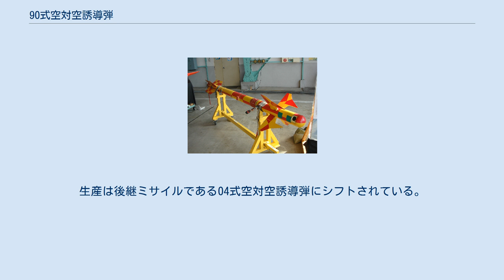90式空対空誘導弾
90式空対空誘導弾（きゅうまるしきくうたいくうゆうどうだん）は、日本が開発した短距離空対空ミサイル。
開発名称はAAM-3。
開発・量産主契約会社は三菱重工業。
 AIM-9Lサイドワインダーの後継として開発され、より敏感な温度差の検知での目標の捕捉や追跡能力の向上、ミサイル本体の飛翔運動性の向上が図られている。
1974年頃から研究は開始されていたが、1986年から本格開発がなされ、1990年（平成2年）に制式承認され、航空自衛隊で正式採用されている。
 誘導方式はパッシブ二波長光波（赤外線・紫外線）ホーミング、信管はアクティブ・レーザー近接信管。
前部には、ミサイルの運動性を向上させる大きい切り欠きのカナードが装備され、末端に安定翼がある。
日本電気が開発したシーカーが用いられており、ノイズ除去回路と組み合わされることで、光波妨害技術 (IRCCM) に対する抗堪性が非常に高いと言われている。
加えて、シーカーの首振り角度が大きく、そのためミサイル先端のドーム部がサイドワインダーより大きい。
オフボアサイト能力も高く、ミサイルの制御には、従来のホットガスを用いたガスサーボ方式と違って反応が早くキメ細かな制御が可能なダイレクトドライブ式電動サーボアクチュエータを採用している。
また、バンク・トゥ・ターン技術を導入し、シーカーも首振り角も拡大して2色赤外線としたことで高い命中率を発揮している。
近接信管はシーカーと同様日本電気製でレーザーを用いた光学式である。
弾頭には効率的に大きな攻撃力を与えることが可能な指向性弾頭が採用されている。
そのため、総合的な能力はAIM-9Lを上回るとされる。
 AAM-2ではコストが最大の課題で採用されなかったことから、AAM-3では開発経費を削減する努力が行われた。
しかし、価格は高くサイドワインダーの倍近い価格となっている。
生産は後継ミサイルである04式空対空誘導弾にシフトされている。
 本ミサイルを改造したカメラポッドも製作されている。
 AAM-3改造カメラポッド